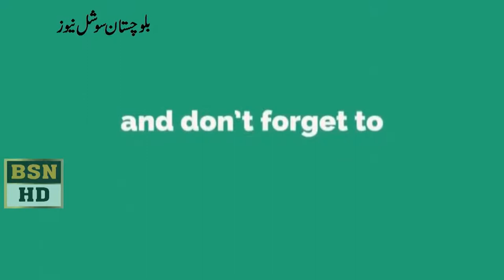Gernal R Abdul Qadir Baloch Speach At Quetta